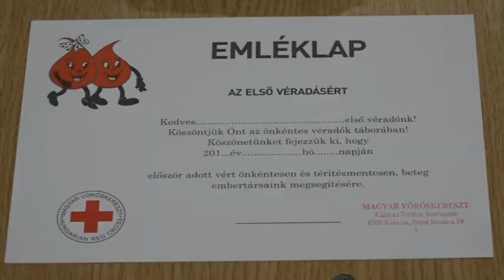Diákok vére folyt a Dózsában– Életeket mentenek tettükkel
A Bajai SZC Dózsa György Szakgimnáziuma, Szakközépiskolája és Kollégiuma dísztermébe szervezett véradást hétfő délelőttre a Vörös Kereszt Kalocsai szervezete. Nagyon sok első véradó nyújtotta karját tegnap, hogy így segítsék mások gyógyulását.